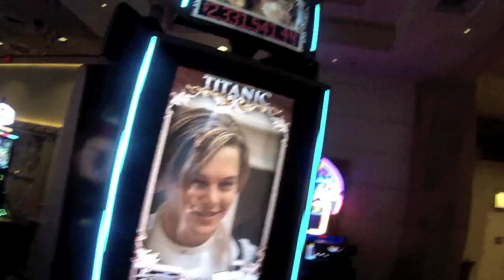Caroline's Adventure: Las Vegas (Pool party-The strip-Roller Coaster...) Au pair life!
Emeline & Caroline in Vegas:
Pendant quelques jours nous nous sommes rendues à Vegas!
Sous un soleil de plomb à profiter simplement de la vie ;)

Club, Pool party, roller coaster...